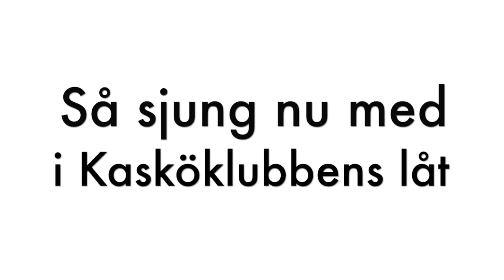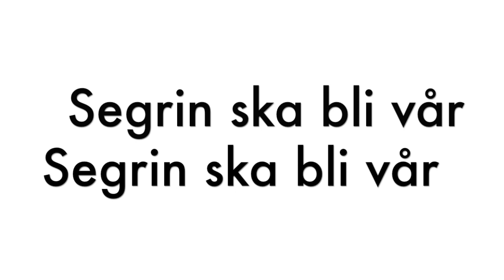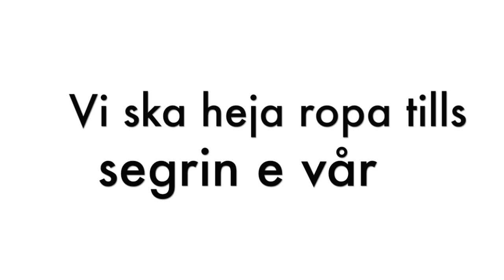Kaskö IK - KIK Kör bara kör!!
Text: Antonia Bondén
Producent: Jonathan Streng
Mix & master: Sam Sonntag

STORT TACK till:

Markus Nygård
Alexander Bondén
Richard Bondén
Julia Öhman

som alla på ett eller annat sätt hjälp till att förverkliga denna låt!